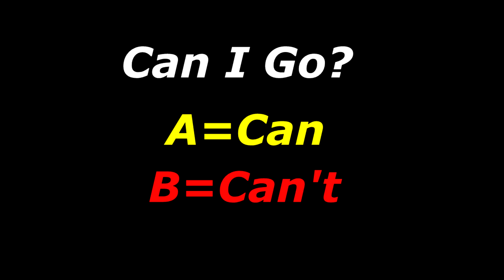Paper.io 3 © Parynhar is Noob Pro Or Hacker ?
*Important: All My Videos Game Not Recommended Viewer Under The Age Of 14 Years Old.

Superhex.io Superhexio Superhex Super hex
Littlebigsnake.io Littlebigsnakeio Littlebigsnake Little big snake
Slither.io Slitherio Slither
Wormate.io Wormateio Wormate
Worms Zone Worm Wormszone Wormszone.io wormszoneio Wormzone.io
Paper.io Paperio Paper io 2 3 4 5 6
Wormax.io Wormaio Wormax Gold Golden Funny Troll Hack Moments World Record
io .io Free Online Game Games Gameplay New 2018